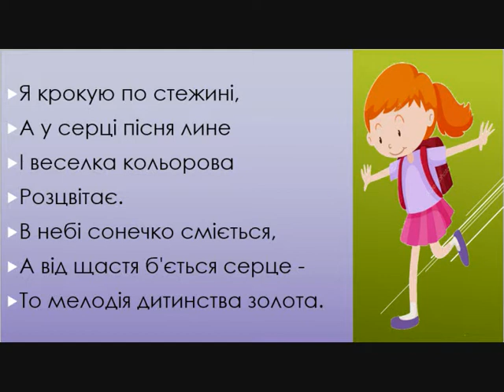"Школярочка "слова і музика Н. Май (мінус зі словами)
Я крокую по стежині,
Бо школярка я віднині,
І сміються в небі синім
Промінці.
Я весела і завзята,
Бо сьогодні в мене свято
І тримаю я портфелик у руці !
Приспів:
Сонечко у небі,       |
Усмішки довкола,      |
Нам навчатись треба - |
Ми йдемо до школи!    | (2)
А у серці пісня лине
І веселка кольорова
Розцвітає.
В небі сонечко сміється,
А від щастя б'ється серце -
То мелодія дитинства золота.
Приспів -2рази.
Програш
Приспів 2 рази